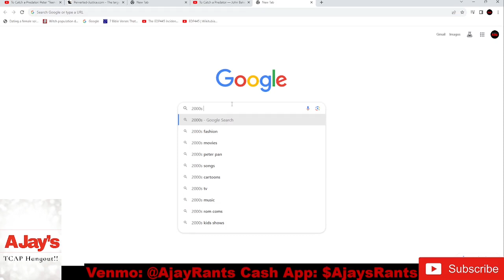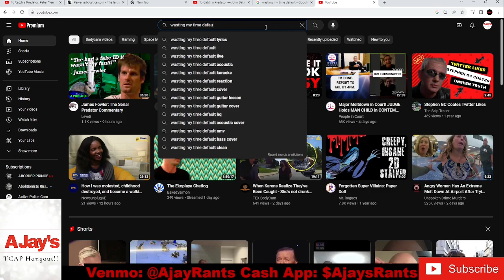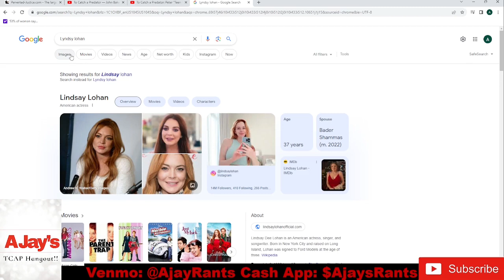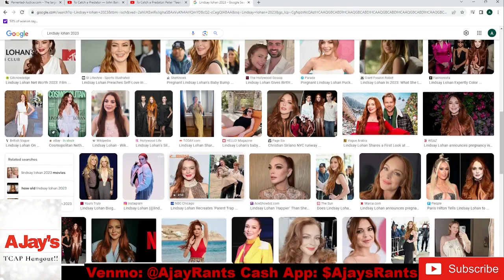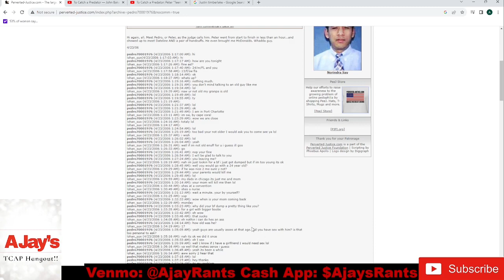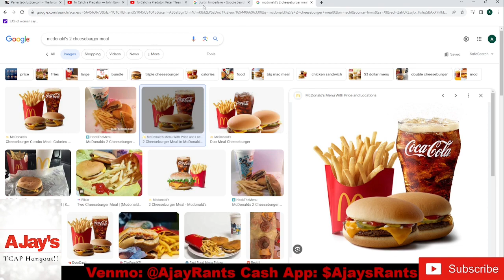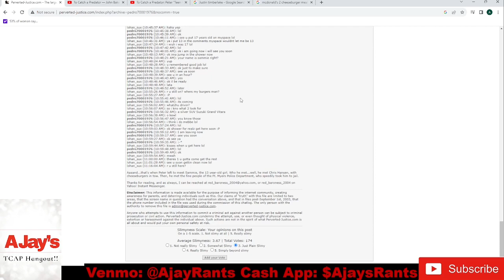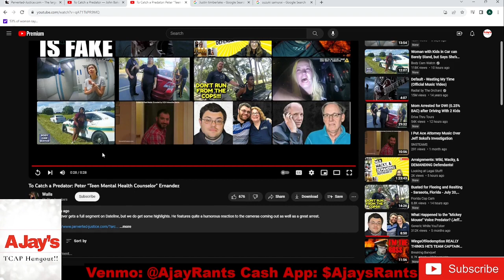TCAP commentary: John Baker & Peter Ernandez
Two for one special!